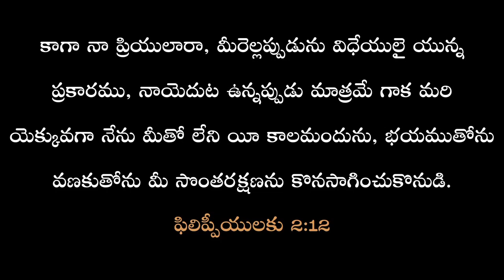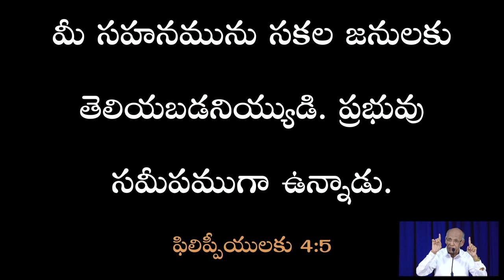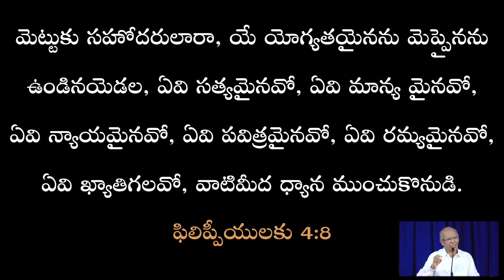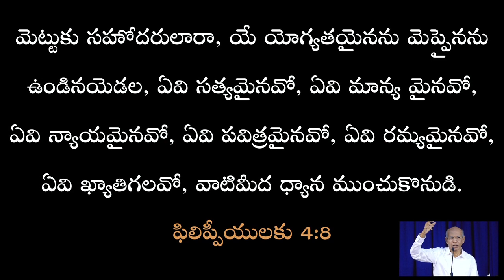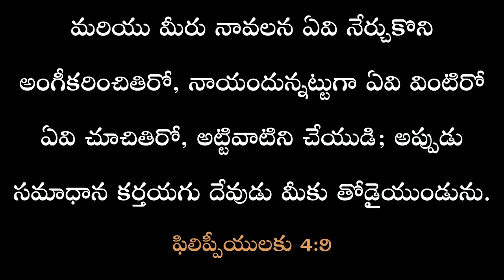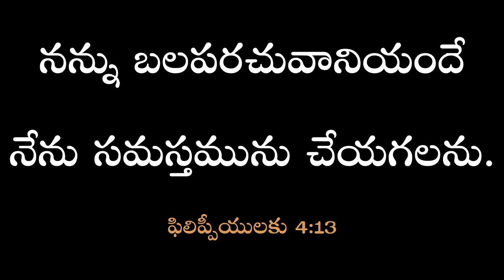CHRISTIAN MESSAGE BY // REV.BISHOP. G.JOSEPH BENNY